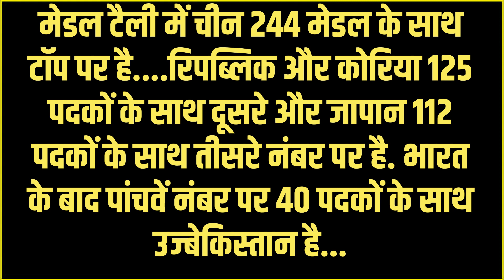AsianGames2023 मुंह फाड़कर देखता रह गया चीन, एक ही झटके में भारत ने बदल दिया सीन. चीन की धरती थी !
AsianGames2023 मुंह फाड़कर देखता रह गया चीन, एक ही झटके में भारत ने बदल दिया सीन. चीन की धरती थी, भारत के प्लेयर थे